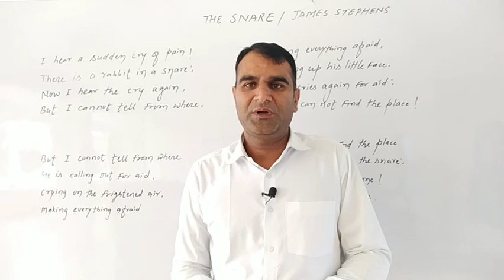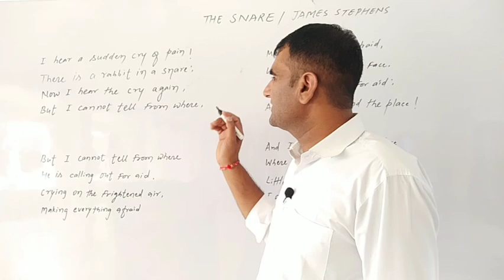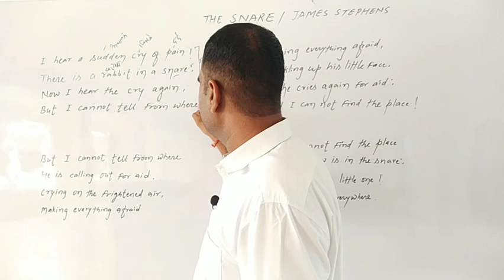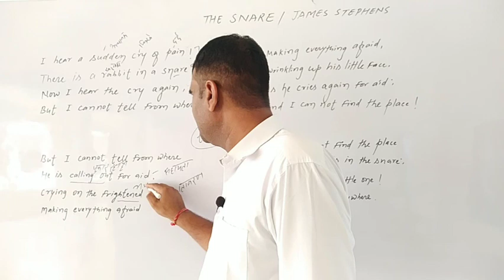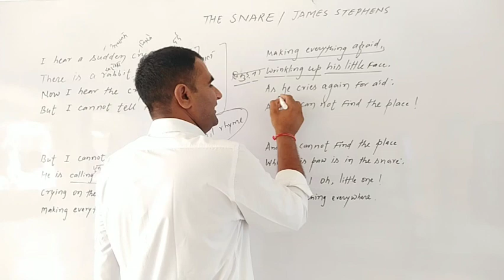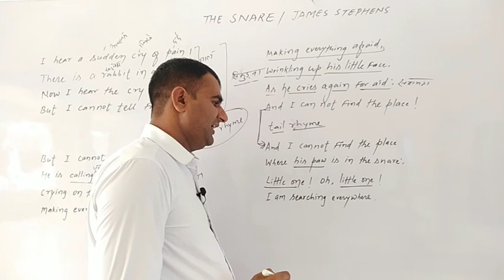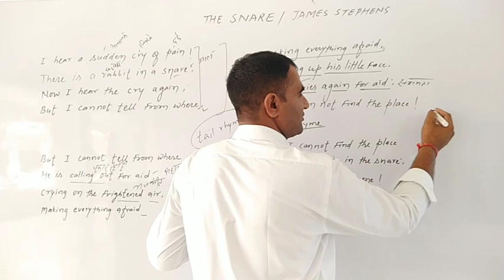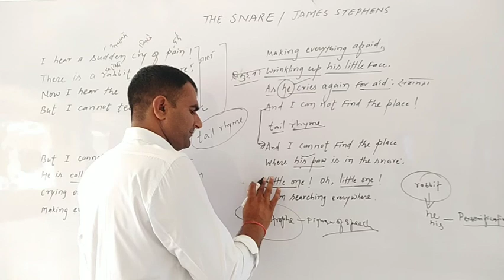THE SNARE|JAMES STEPHENS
The snare poem by James Stephens
used figure of speech